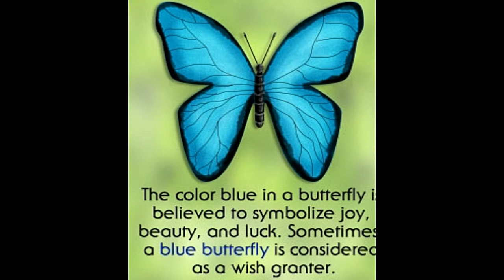What's the Meaning of a Blue Butterfly And What Does it Signify